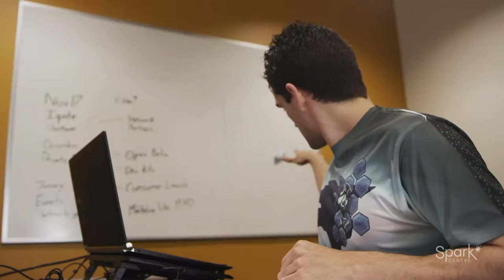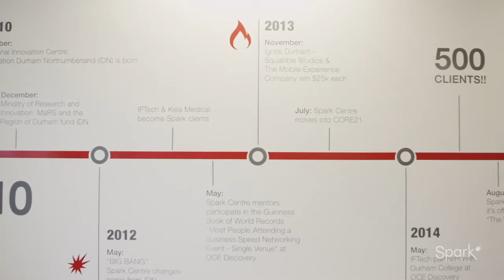Inspiring Innovation Spark Centre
Inspiring Entrepreneurs To Be Innovative